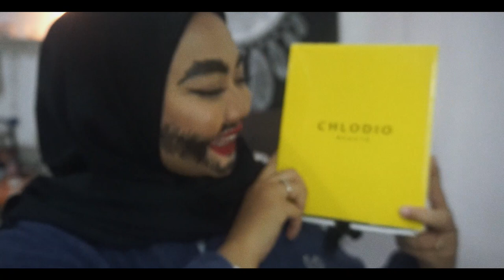SUPPORT BUNDA HAMIL, MENYUSUI, DAN KULIT SENSITIF | CHLODIO BEAUTÉ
- Instagram tempat beli krudung:
Made by wiranti

- edit pake: final cut pro

LAV YA'LL.. :*